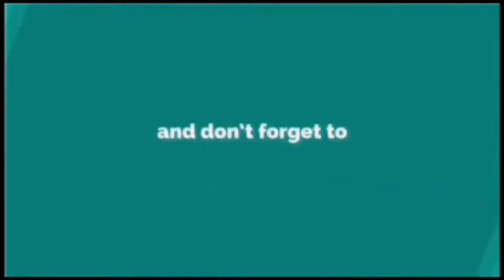NAKAKAGULAT ANG PINAY NA ITO SA NAGAWA NITONG MGA PELIKULA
RELATED CHANNEL:

celebrity story
the pilipino channel
Gzone Tv
Sikat Trendz
CelebPinas
Viral Pinas
DDN
Latez buzz
raffy tulfo in action
gma7
showbiz philippines
Abs cbn news
showbiz broadcast
Jeepney tv
Top 10 word
Sikat trendz
Showbiz chismax
Viral pilipinas
Pinoy celebrity news
Showbiz headliners

NAKAKAGULAT ANG PINAY NA ITO SA NAGAWA NITONG MGA PELIKULA..MGA DARING NA MGA EKSENA PANOORIN ANG KANYANG MGA PELIKULA SA INTERNET.